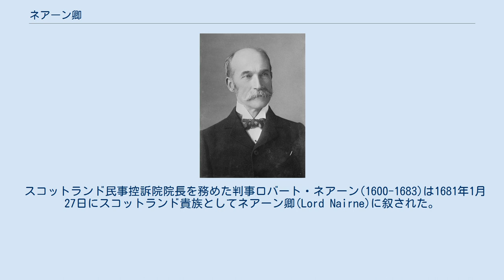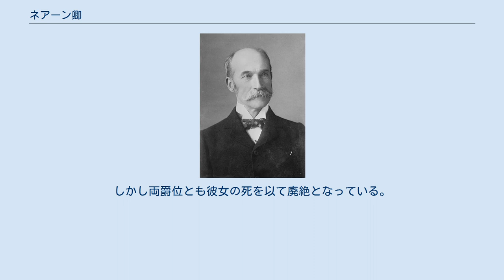ネアーン卿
ロードシップ・オブ・パーラメント
ペティ＝フィッツモーリス家
ネアーン卿(英:Lord Nairne)は、スコットランド貴族のロード・オブ・パーラメント。
 判事ロバート・ネアーンが1681年に叙されたことに始まる。
1995年以降、マージー子爵家の従属爵位となっている。
 9代卿（第5代ランズダウン侯爵）ヘンリー・ペティ＝フィッツモーリス。
外相やインド総督を歴任した。
 スコットランド民事控訴院院長を務めた判事ロバート・ネアーン(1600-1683)は1681年1月27日にスコットランド貴族としてネアーン卿(Lord Nairne)に叙された。
彼には一人娘のマーガレット(1669-?)があるのみであったため、爵位は娘婿ウィリアム・マレーを継承者に加えた特別継承権を帯びており、初代卿ののちは彼が卿位を相続した。
 2代卿ウィリアム(1665頃-1726)はジャコバイトであり1715年ジャコバイト蜂起に参加したのち、プレストンの戦いに敗れて捕虜となり、翌年には私権剥奪を受けた。
 その息子ジョン(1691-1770)も父同様にジャコバイトとして1715年ジャコバイト蜂起及び1745年ジャコバイト蜂起に参加して、度々私権剥奪を蒙った。
 その孫にあたるウィリアム(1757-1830)の代に、1824年1月17日の議会法によって父祖に対する私権剥奪処分の撤回とネアーン卿位の回復が認められた。
 しかし、彼の息子である6代卿ウィリアム(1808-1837)が未婚のまま死去したため、ネアーン卿位は2代卿ウィリアムの玄孫にまで遡って、フラオー伯爵夫人マーガレット・マーサー・エルフィンストンが継承した。
 7代女卿マーガレット(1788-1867)は、フランス外相タレーランの子である将軍シャルル・ド・フラオーと結婚していたほか、父からも爵位を相続していたためキース女男爵位も併せて保持していた。
ただし、彼女がその生涯で卿位を主張することはなかった。
(→以前の歴史はキース男爵を参照) その長女エミリー(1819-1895)はネアーン卿位の保持者である旨を主張して、1874年に貴族院よりこれを認められている。
なお、彼女はランズダウン侯爵家に嫁いだため、卿位はさらに同侯爵家へと流出した。
 その後、3代にわたってペティ＝フィッツモーリス家が卿位を保持したが、11代卿チャールズ・ペティ=フィッツモーリス(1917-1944)が第二次世界大戦で男子のないまま戦死すると、卿位はその姉キャサリンが相続した。
(→以降の歴史はランズダウン侯爵を参照。
) 12代女卿キャサリン(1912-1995)は第3代マージー子爵エドワード・ビガムと結婚したため、ネアーン卿はマージー子爵家の従属爵位となり現在に至っている。
(→以降の歴史はマージー子爵を参照。
) 一族の邸宅は、サセックス州プルバラ近郊に位置するビグナー・パーク(Bignor Park)。
 卿位の法定推定相続人は、現当主の娘であるミストレス・オブ・ネアーン(儀礼称号) フローラ・ダイアナ・ジョアン・ビガム （2003‐ ）。
 ^ 彼は初代アソル侯爵ジョン・マレーの四男にあたっており、兄に初代アソル公爵ジョン・マレーがいる。
 ^ 彼女は父から1791年叙爵のアイルランド貴族爵位であるキース女男爵及び、1803年創設の連合王国貴族爵位であるキース女男爵の2つを相続した。
しかし両爵位とも彼女の死を以て廃絶となっている。